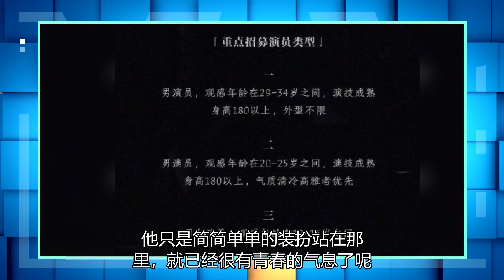《野性》刚开始，王安宇转战官方宣传新剧，女主人让人安心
《撒野》选角很到位不得不说最近这两年的双男主剧可真的是多呀，比如今年拍摄的双男主剧就好几部，估计明年和后年我们就可以看到很多这些类型的电视剧了呢，比如《皓衣行》《天涯客》《杀破狼》《张公案》《 撒野》 等等都让大家特别期待哦特。